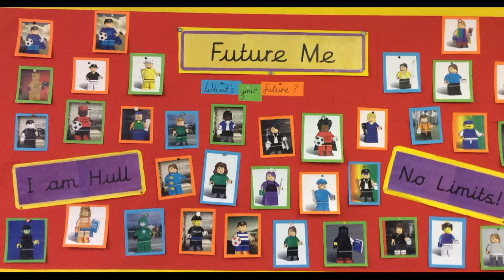Looking forward with Lego at Dorchester Primary School #2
Year 6 tell us about their future aspirations